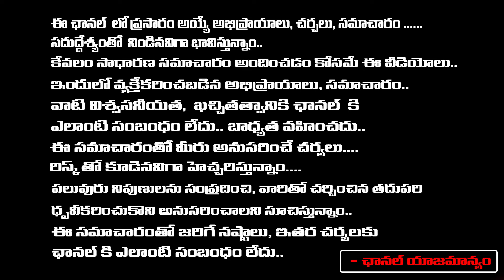శుక్రవారం నుండి 25 గురువారం ఈ రాశి వారికి బాగా కలిసొస్తుంది..! | Sheshagiri Rao | Red Tv Bhakthi